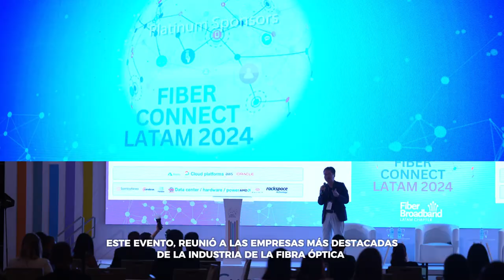✅🎥 Fiber Connect Latam 2024 🇵🇦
El Fiber Connect Latam 2024, se llevó a cabo en el hotel RIU de Ciudad de Panamá, donde durante dos días, VisualArte Producciones tuvo el privilegio de realizar una cobertura integral para FYCO,
Este evento reunió a las empresas más destacadas de la industria de la fibra óptica, creando un espacio ideal para el intercambio de ideas y la colaboración.

VisualArte Producciones, “Conectando Empresas, Inspirando Historias"

Producción de Videocápsulas informativas
VisualArte Producciones